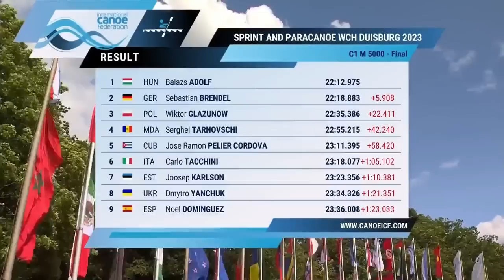C1 Men 5000 Final A | 2023 ICF Canoe Sprint World Championships Duisburg & Olympic Qualifiers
1.  HUN ADOLF, Balazs (1999) 22:12.975
2.  GER BRENDEL, Sebastian (1988) 22:18.883
3.  POL GLAZUNOW, Wiktor (1993) 22:35.386
4.  MDA TARNOVSCHI, Serghei (1997) 22:55.215
5.  CUB PELIER CORDOVA, Jose Ramon (2001) 23:11.395
6.  ITA  TACCHINI, Carlo (1995) 23:18.077
7.  EST KARLSON, Joosep (1995) 23:23.356
8.  UKR YANCHUK, Dmytro (1992) 23:34.326
9.  ESP DOMINGUEZ, Noel (1999) 23:36.008
10.  USA GRADY, Jonathan (2001) 24:30.390
11.  COL PACHECO CIPAGAUTA, Daniel Alfonso (1998) 24:41.741
12.  GRE DIMOPOULOS, Stefanos (1998) 24:41.786
13.  GBR JONES, Jonathan (1996) 24:54.184
14.  IRI REZAEI, Mohammad Nabi (1999) 25:08.599
15.  BUL GEORGIEV, Preslav (2003) 25:09.245
16.  AUT PALLINGER, Manfred (1992) 25:10.031
17.  CZE RUDOLF, Adam (2004) 25:15.958
18.  CHN YU, Chenwei (2002) 26:35.164
7  ALG BELAIDI, Sidali (2002) Disqualified
12  TJK RAJABOV, Muhammad (2008) Did not start
15  ECU  LEON, Daniel (1993) Disqualified
17  IRQ ALDAIN, Ali Dherar Kadhim (1995) Did not finish
20  LUX MAKSIMOVIC, Dario (1988) Disqualified
21  ANG ANTONIO, Manuel (2000) Disqualified
23  CAN FITZPATRICK, Connor (1998) Did not start
26  ARM PILOSYAN, Gevorg (2004) Did not finish
27  VEN PAREDES, Edwar (1986) Did not start
29  ROU KOMIAHIN, Oleksandr (2003) Did not finish
30  IND VERMA, Niraj (2004) Disqualified